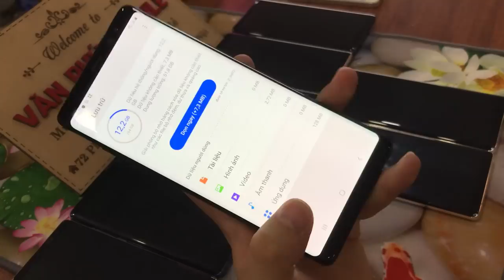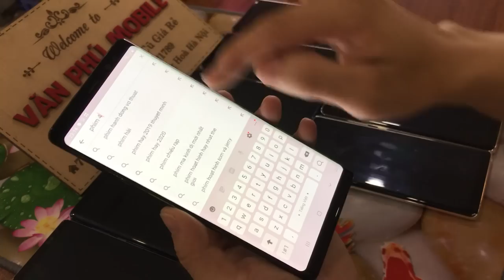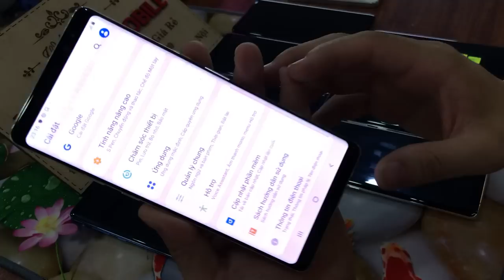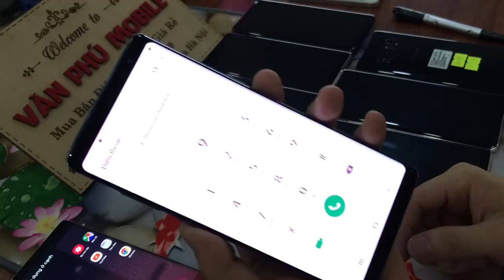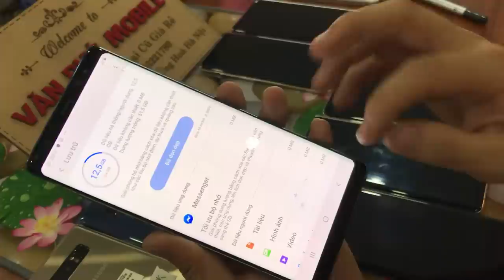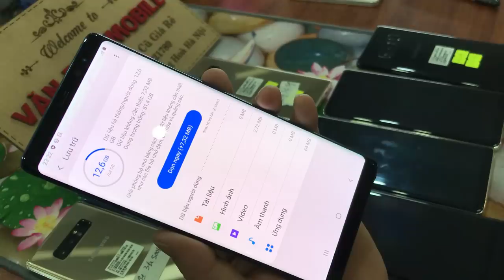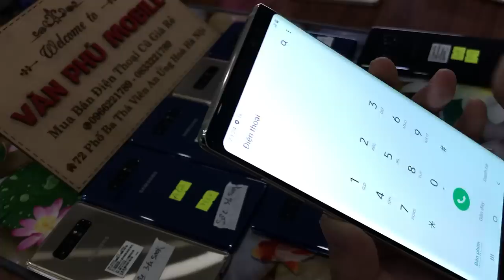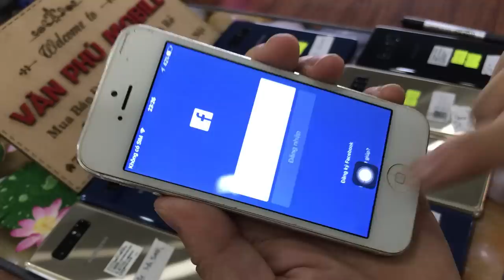Thanh Lý Xả Lô Samsung Nốt 8 Chíp Rồng Toàn Ram 6g/64g Giá Rẻ cho Học Sinh 31/07/2020